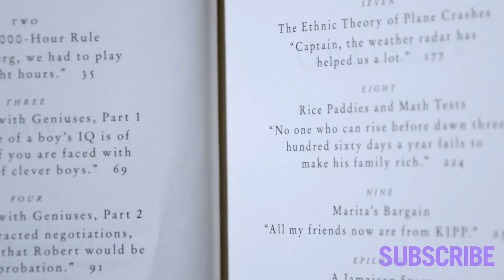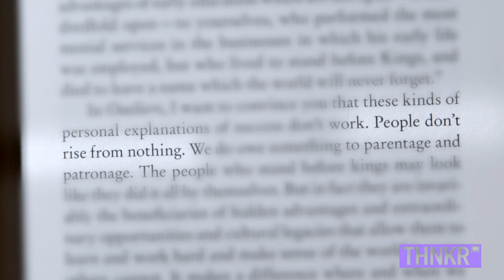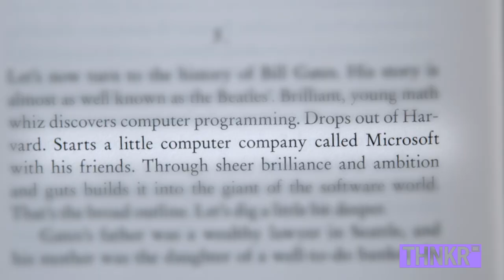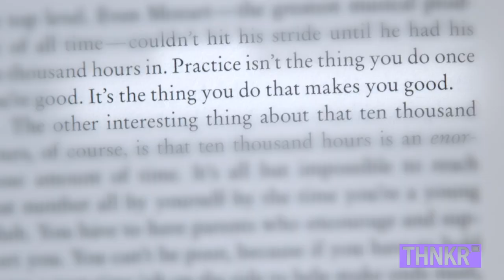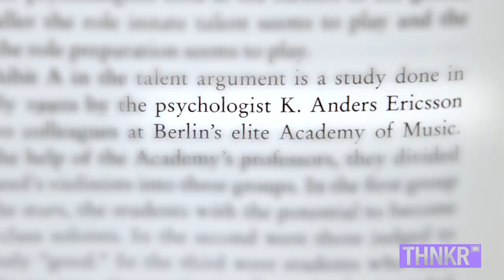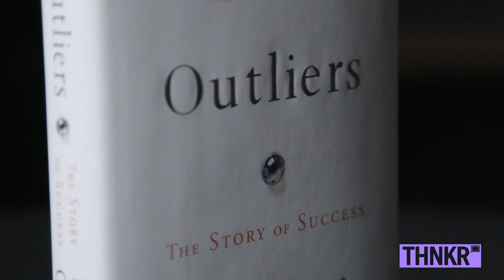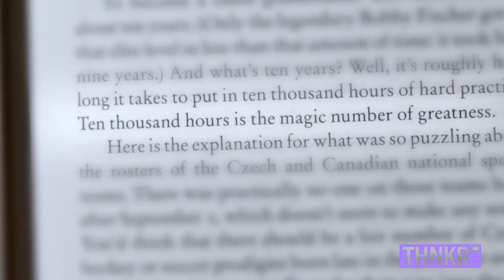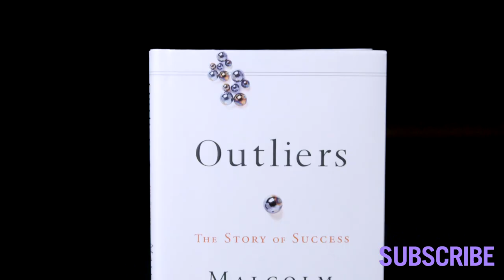Are You an Outlier?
What makes certain people break out of the mold to become ground-breaking successes? Does practice make perfect... or is it just up to your genes?  See what THNKR's experts have to say about Malcolm Gladwell's "Outliers" and then weigh in to the conversation in the comment box below!

This episode of BOOKD features Maurice Ashley, a chess grandmaster, musician and comedian "Weird Al" Yankovic, the Kipp Schools' co-founder David Levin, and professor of psychology Joanne Rusthsatz, Ph.D.

Follow @THNKR on Twitter for the latest!